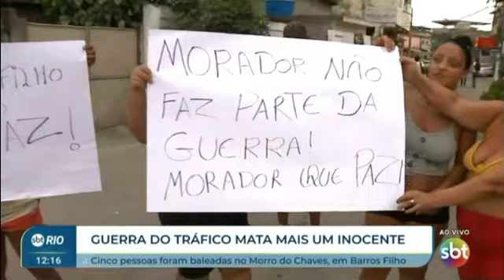Guerra entre traficantes deixou 4 moradores baleados e 1 morto em Costa Barros, na Zona Norte do Rio